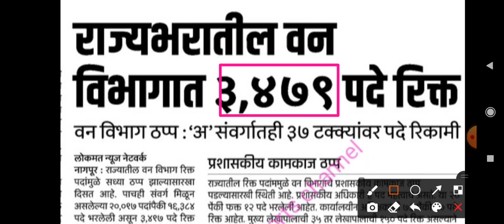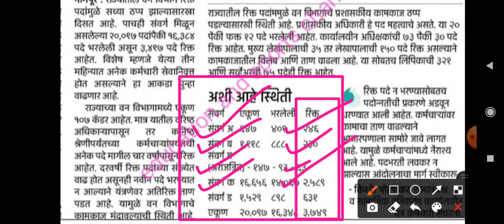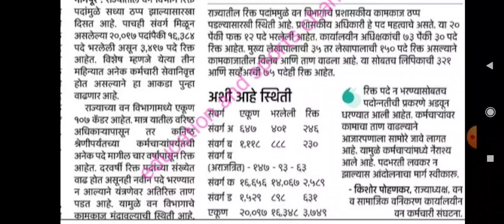3,749 पदे रिक्त | भरतीसाठी आंदोलन | पुढील 3 महिन्यात सेवानिवृत्त मुळे अजून पदे रिक्त होणार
विविध नोकरभरती विषयक माहितीसाठी  अधिकृत आपला TELEGRAM CHANNEL सुरू करीत आहोत
जॉईन होण्यासाठी खालील लिंक वर क्लिक करा.

Education and sport's
नोकरभरती भरती विषयक संपूर्ण मार्गदर्शन